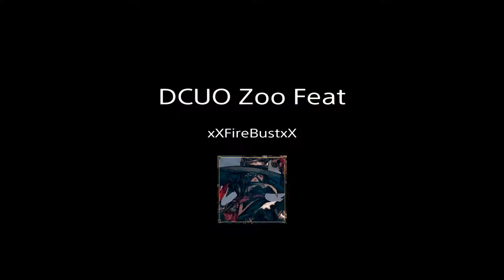DCUO Serum Feat Zoo Raid